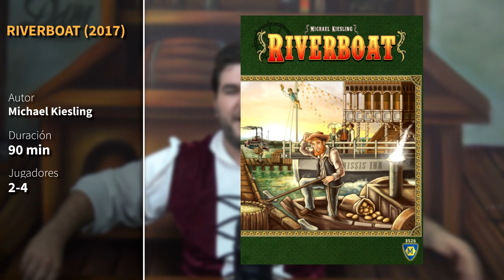Los Juegos de la Semana #25 - Opinión de Tsukiji, Lorenzo Il Magnifico, Skull Tales y Riverboat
Esta semana, en los juegos de la semana, nos toca charlar de juegos que pasaron desapercibidos. Dichos juegos son:

Riverboat - SD Games
Skull Tales - Eclipse Editorial
Lorenzo Il Magnifico - DMZ
Tsukiji - EDGE

Mi Stream (De Lunes a Viernes de 20:30 a 1:30 y sábados y domingos puede que también)